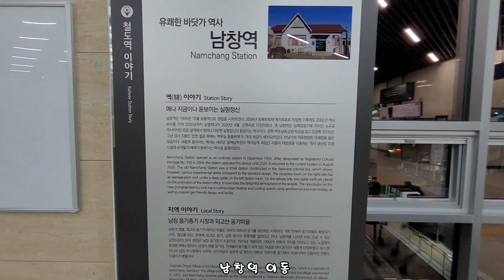울산50번 마을버스/대운산~남창